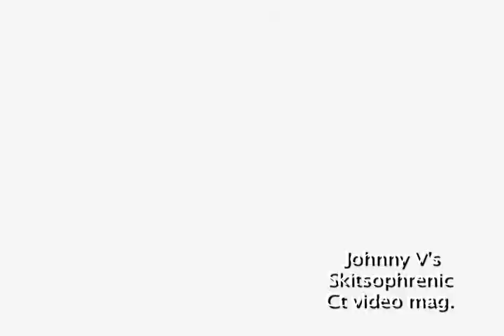Irrera West & Winslow.avi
TV Id's for the Johnny V's Skitsophrenic comedy show wth Dom Irrera Billy West and the voices of Ren & Sitmpy cartoon & honey nut cheerIos. Michael Winslow of the Police Academy films.